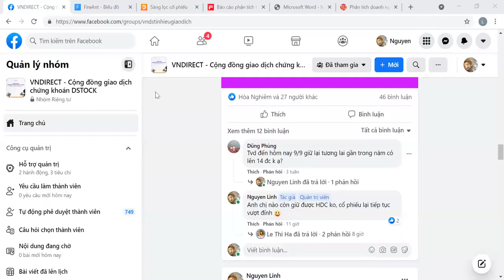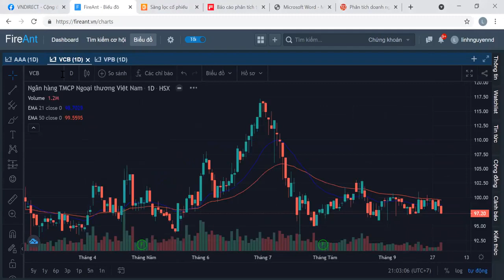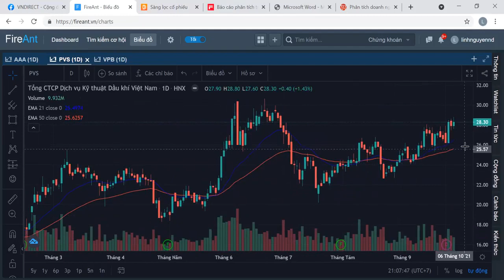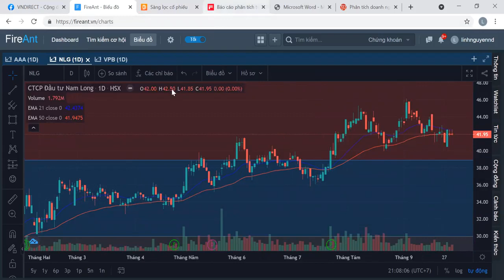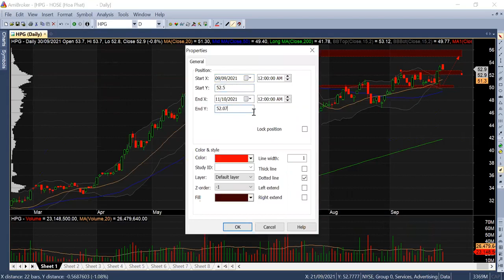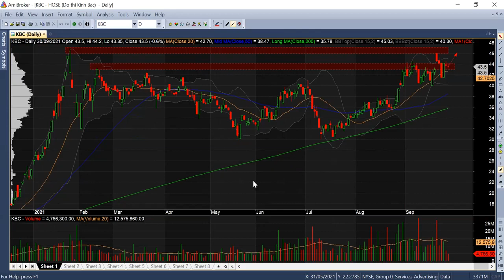TOP CỔ PHIẾU ĐÁNG QUAN TÂM cho đầu tháng 10-2021 | VNDIRECT - DINSIGHTS Bàn tròn chuyên gia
☑️ Thị trường tiếp tục hồi phục với thanh khoản thấp, cho thấy giao dịch trong ngắn hạn rất khó khăn ở thời điểm này.
☑️ Dòng tiền vẫn tập trung vào nhóm Midcaps trong đó tiêu biểu là nhóm Phân bón và Dầu khí. Trong khi dòng tiền tiếp tục suy giảm ở nhóm vốn hóa lớn.
☑️ Thị trường phản ứng không quá tiêu cực với thông tin GDP quý 3, và sắp tới thị trường sẽ tiếp tục đón nhận thông tin không quá tích cực đến từ kết quả kinh doanh quý 3 của các doanh nghiệp niêm yết.
☑️ Tóm lại thị trường vẫn đang không có xu hướng trong ngắn hạn và dòng tiền tiếp tục suy yếu nên duy trì tỷ trọng cổ phiếu ở mức vừa phải và lựa chọn cổ phiếu tốt để giao dịch.
☑️ Các cổ phiếu tiêu biểu trong các phiên tới: HPG, HSG, NLG, KBC, GAS, PVD

VNDIRECT để được hỗ trợ thêm thông tin và tư vấn đầu tư miễn phí ạ:
- Cộng đồng đầu tư trên Facebook: